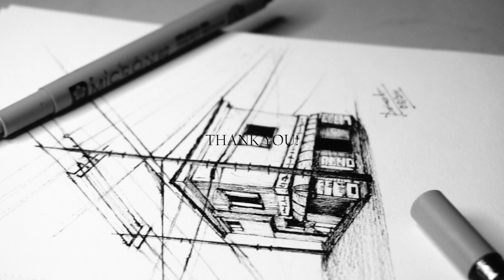Urban Sketching 07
URBAN SKETCHING
FOR ONLINE SKETCHING CLASSES

Sakura Pigma Micron Pens

TOOLS AND SUPPLIES -:
GRAPHITE -:

Staedtler Mars Lumograph Artist Pencil Set - Pack of 12
Staedtler Mars Lumograph 100G6 Soft Grades 8B-HB Pencil
Staedtler Mars Lumograph Artist Pencil Set
Staedtler Drawing or sketch pencils Wood (100B G6)
Faber-Castell Castell 9000 Pencil Set - Pack of 12
Faber Castell Graded Drawing Pencil, Pack of 6
BRUSTRO Artists Fineart Graphite Pencil Set of 12 (10B-2H) -:
Blending Stump Set with Sand Paper and Kneadable
Tombow MONO Zero Eraser, Round Tip 2.3mm
Brustro Blending Stump Set of 5
Mechanical Pencil 0.5mm
Mechanical Pencil 0.3mm
Mechanical Pencil Lead
Water Soluble Chunky Graphite Stick
Derwent A4 Portrait Sketch Pad - 30 Sheets, 165 GSM
Brustro Black Sketchbook, Wiro Bound, Size A4, 200GSM
Artists Fixative Spray, 200ml
Brustro Artists Fixative

CHARCOAL

Artists Compressed Charcoal Powder 100 ml.
Charcoal Drawing Set of 20
MONT MARTE-Mont Marte Woodless Charcoal Pencils 3pcs

OIL PAINTINGS

Winsor & Newton Winton Oil Color - 21ml, Set of 10 Tubes
BRUSTRO Artists ’ Oil Colour Set of 18 Colours X 12ML Tubes
Creative Studio Oil Colours 20ml 12
Camel Artist's Oil Color Box - 20ml tubes, 12 Shades
Brustro Artists White Bristle Hair Brushes for Oil and Acrylic Paint

Brustro Artists Gold Taklon Set of 10 Brushes for Acrylics, Oil and Watercolour
Palette Knife Set of 5

Camlin Set of Artist Turpentine Oil, Linseed Oil and Picture Varnish

Camel Artist Turpentine (for Oil Painting) (100ml)
Winsor & Newton Distilled Turpentine, 250ml
Winsor & Newton Refined Linseed Oil Bottle - 75 ML
Winsor & Newton 75ml Liquin Original
Winsor & Newton Liquin Light Gel Medium Bottle - 500 ML

ACRYLIC PAINTING

BRUSTRO Artists ’ Acrylic Colour Set of 12 Colours X 12ML Tubes
Artist Acrylic Colours 24 Shade X 9ml + 1 Titanium White X 20ml